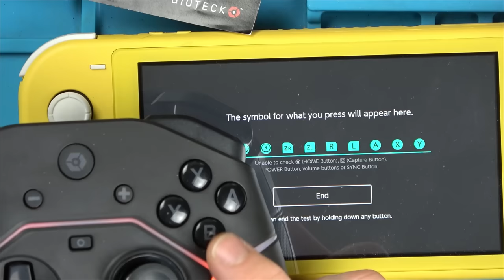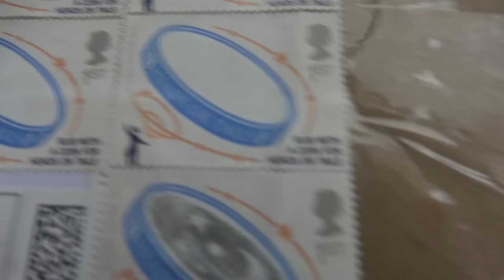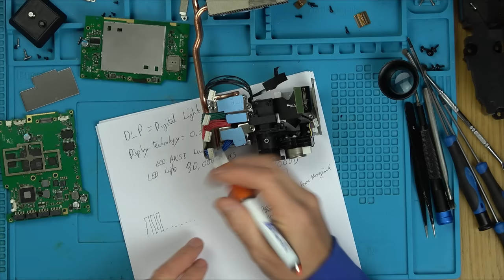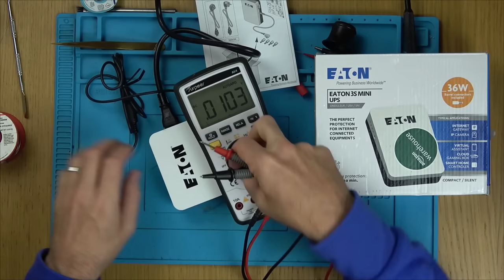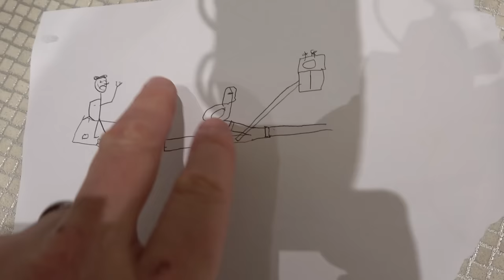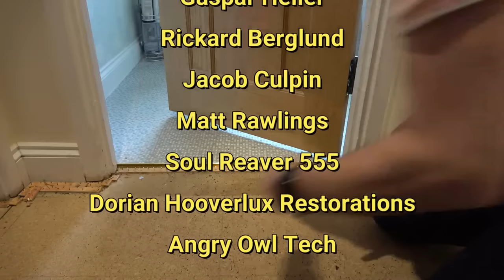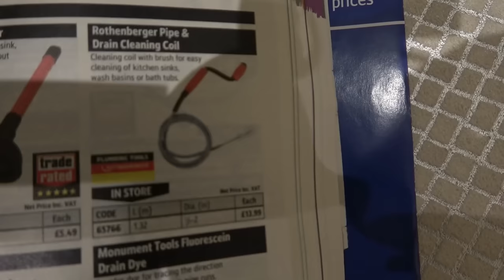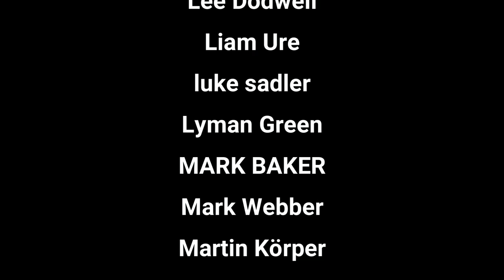Attempting to FIX EVERYTHING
Visit PCBWay! Your PCBs, 3D & CNC One-Stop Solution
Hi, in this video I attempt to fix numerous different things. Will it go well or will it go horribly wrong, let's find out.